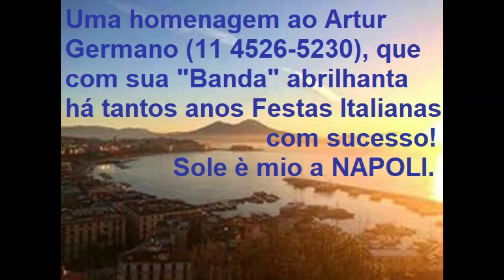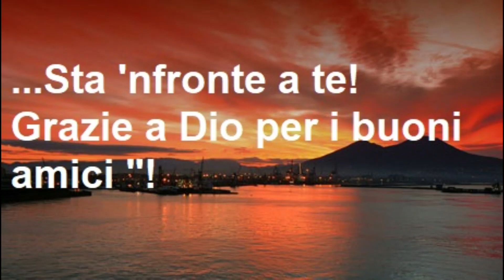...minha homenagem ao Artur Germano!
...sempre abrilhantando Festas Italianas, Artur Germano comandando sua Banda, entra para minha PlayList "...pela estrada da vida".

...foram muitas festas italianas! Parabéns amigo, deixo minha homenagem e como em 2015, ninguém gravou a brincadeira do nosso dueto, a pandemia nos uniu em "O sole è mio!
Bravíssimo Artur, grazie.